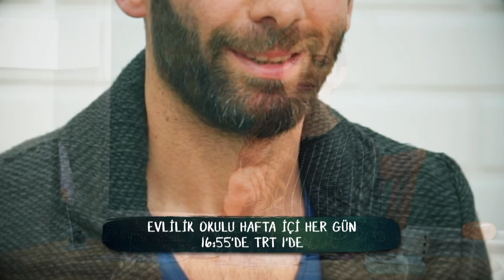Evlilik Okulu 4. Bölüm Tanıtım